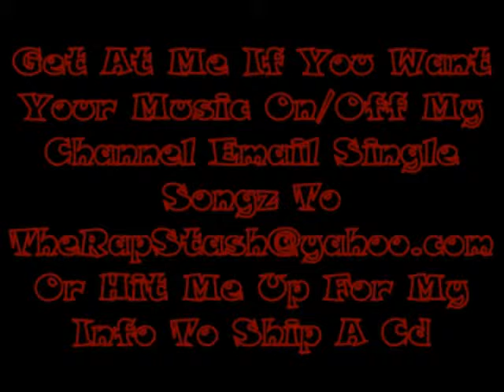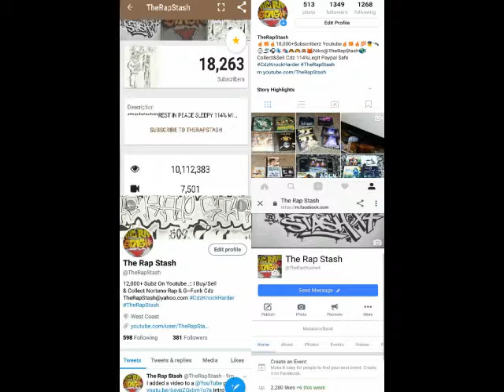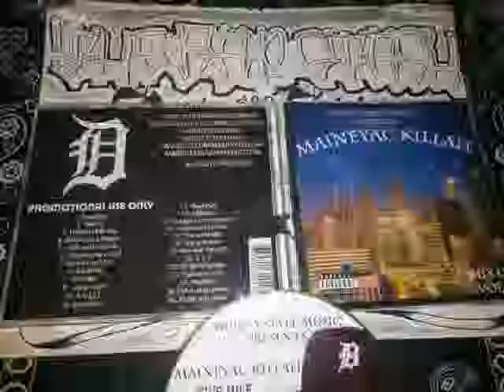Up All Night By Maineyac Killah